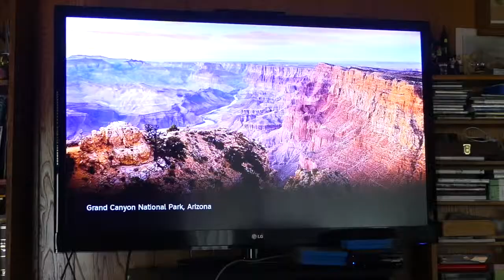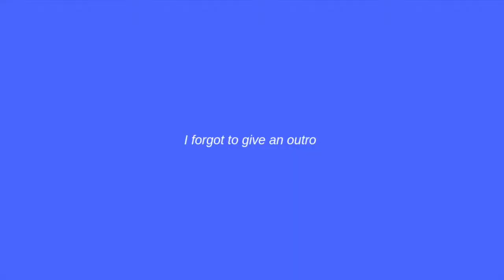SPRING BREAK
This video's been finished for a month. idk why i've been so lazy lately, I have finals coming next week so I definitely won't get better soon but I'm hoping for a summer full of posts.